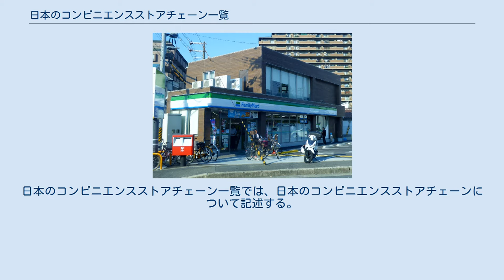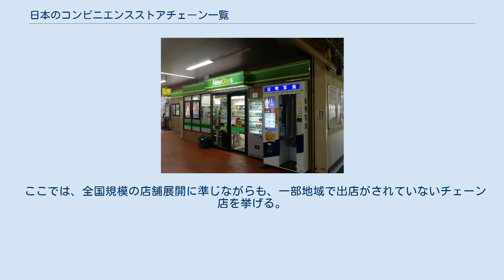日本のコンビニエンスストアチェーン一覧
日本のコンビニエンスストアチェーン一覧では、日本のコンビニエンスストアチェーンについて記述する。
なお、チェーン化しているか不明なコンビニエンスストアは、店舗が2店舗以上存在（または存在していた）する物のみ記載する。
 ローソン・原町北原店 ファミリーマート・新喜多東店 デイリーヤマザキ・須ヶ口駅前店 ポプラ・飯南赤名店（現：ローソン・ポプラ） 日本国内の主要チェーンを店舗数順に列挙すると以下の通り。
 セブン-イレブン - 21,215店（2021年9月）（セブン&アイ系列） ファミリーマート - 16,645店（2021年9月）（西友系列 → 伊藤忠商事系列） ローソン - 14,476店（2021年2月）（ローソンストア100の店舗数は679。）（ダイエー系列 → 三菱商事系列） ミニストップ - 1,981店（2021年7月）（イオン系列） デイリーヤマザキ - 1,420店（2020年12月）（ニューヤマザキデイリーストア346店、ヤマザキデイリーストアー12店を含む。山崎製パンによる運営） セイコーマート - 1,171店（2021年9月）（北海道の地場コンビニ） NewDays - 759店（2020年7月）（KIOSK、NewDaysKIOSKの247店含む） コミュニティ・ストア - 337店（2021年4月） SHOP99・東京方南町店（現：ローソンストア100） 47都道府県全てに展開しているのはローソン（1997年に沖縄県への出店をもって全国店舗網を完成）、ファミリーマート（2006年に北海道への出店をもって全国店舗網を完成）、セブン-イレブン（2019年に沖縄県への出店をもって全国店舗網を完成）の3社である。
 上記の3社は、日本全国に1万店舗以上を展開している「日本の3大コンビニチェーン」といわれる。
 ここでは、全国規模の店舗展開に準じながらも、一部地域で出店がされていないチェーン店を挙げる。
 NewDays・東十条店 アンスリー・淀屋橋店 ※現存するチェーンのみ。
 コンビニエンスストア「キャプテンハウス」店舗外観